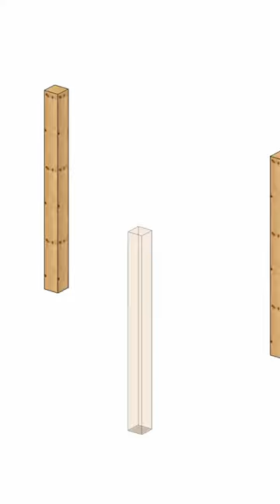Pergola assembly in Fusion 360